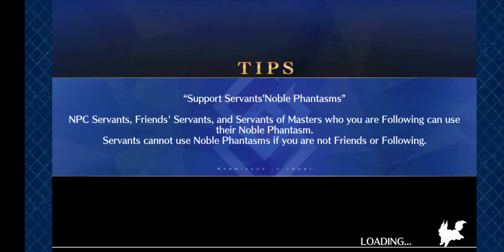Fate Grand Order - Yuga Kurukshetra - Caster of Limbo & Arjuna Alter